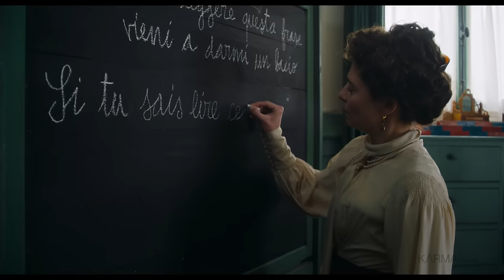MARIA MONTESSORI | Tráiler Español | 1 de mayo en cines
ESTRENO EN CINES 1 DE MAYO DE 2024

SINOPSIS: París, año 1900. Lili d´Alency es una popular cortesana que esconde un secreto. Su hija Tina nació con una discapacidad y la mantiene alejada para proteger su carrera y su reputación. Pero el día que se ve obligada a tener que cuidar de ella, Lili decide marcharse a Roma para comenzar una nueva vida. Allí conoce a Maria Montessori, una doctora que está desarrollando un revolucionario método educativo para trabajar con los llamados “niños deficientes” y que años después se convertirá en una de las pedagogías mejor valoradas en todo el mundo: el “Método Montessori”.